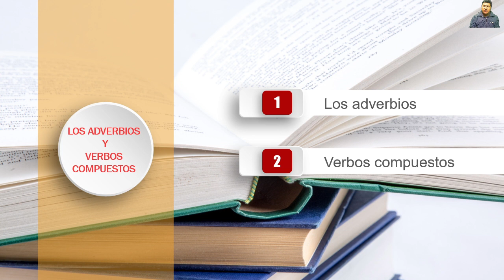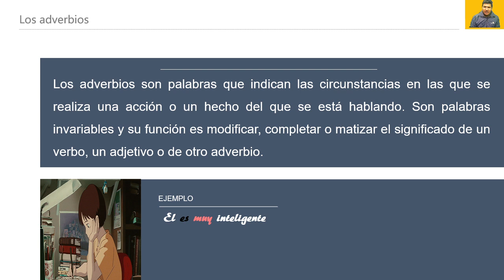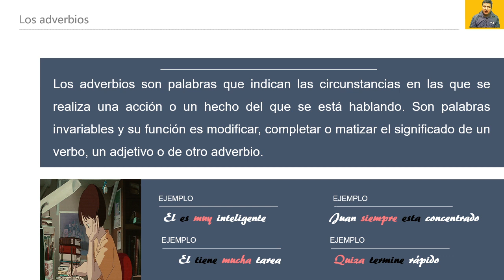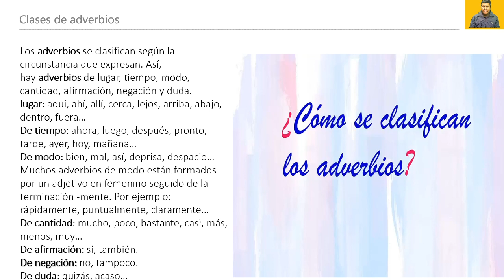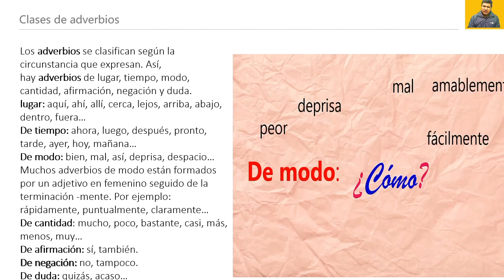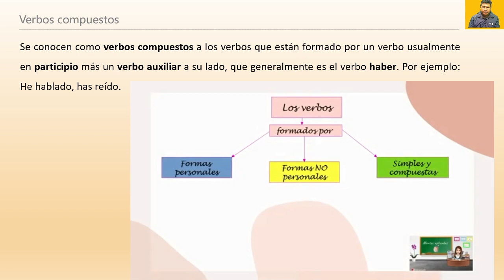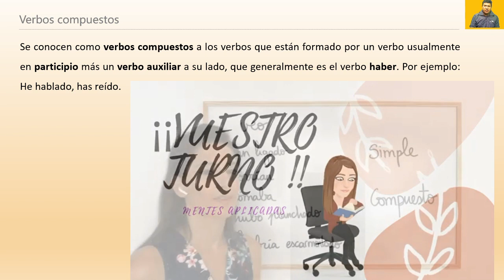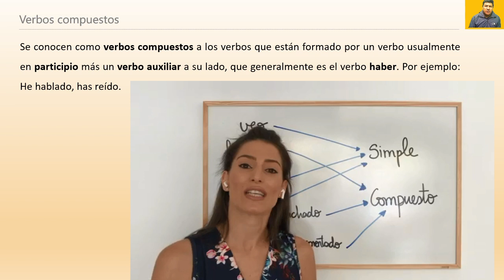LOS ADVERBIOS Y VERBIOS COMPUESTOS